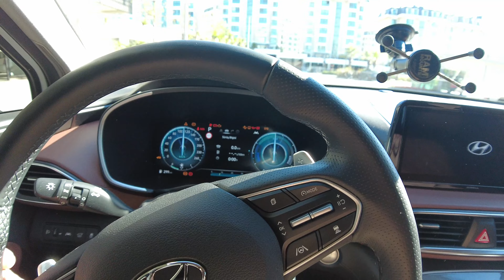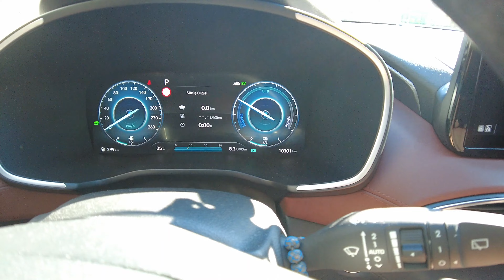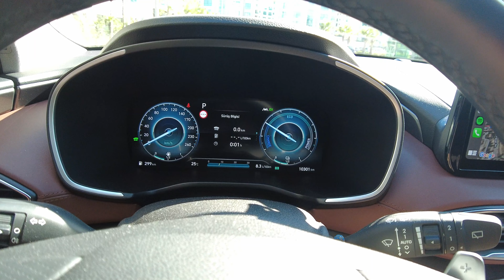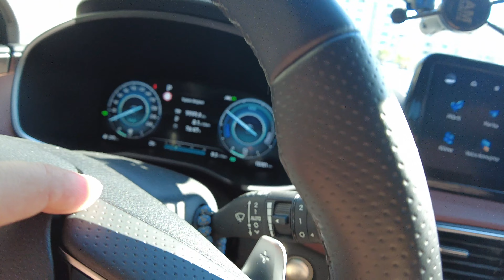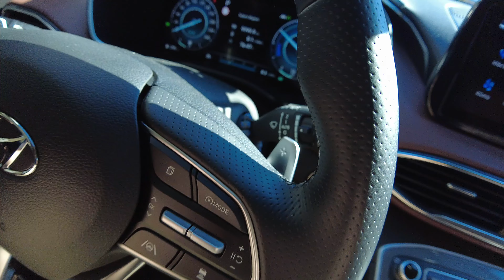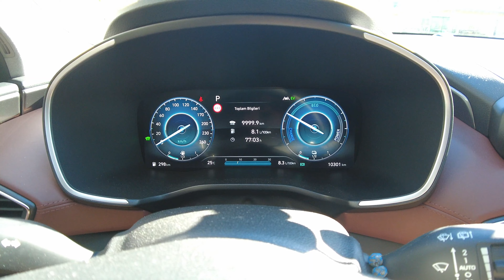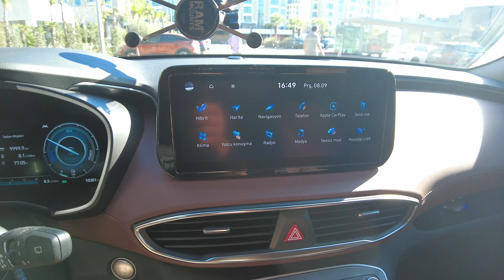Bölüm 28 - Santa Fe 1.6 Hybrid - 10000 Km sonrası İç/Dış Değerlendirme ve Geri Çağırma Konusu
Uzun süreli sahiplik videoları serisinin 28 bölümünü Santa Fe 1.6 Hibrit'in iç ve dış detaylarının 10000 Km kullanım sonrası durumunun incelemesine ayırdım. Ayrıca bazı araçlar için geri çağırma kampanyası söz konusu, bunun sebebi ve benim ne yapacağıma da detaylıca yer verdim.

Keyifli seyirler.